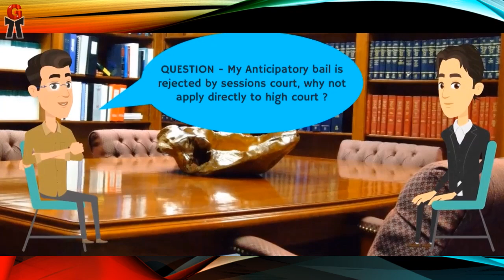Anticipatory Bail rejected by Sessions Court, why not apply directly to High Court - Question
Question - My AnticipatoryBAIL is rejected by Sessions Court, why we not apply Anticipatory BAIL directly to High Court ?

Please do NOT post your personal problems in comments.
Based on your name alert, I will try to reply to your email.